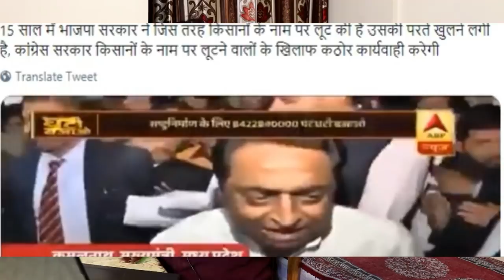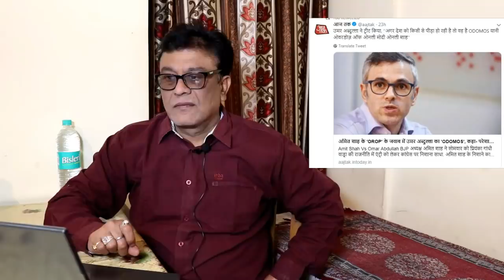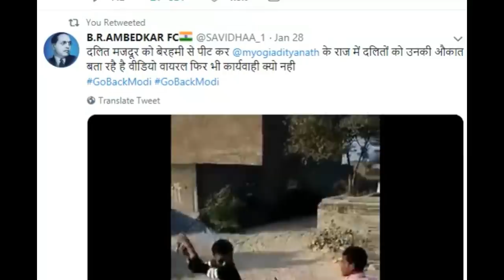Twitter fight Between Umar Abdullah And Amit Shah On Priyanka Gandhi India New Low In Hunger Index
Twitter fight  Between Umar Abdullha And Amit Shah On Priyanka Gandhi India  New Low In Hunger  Index